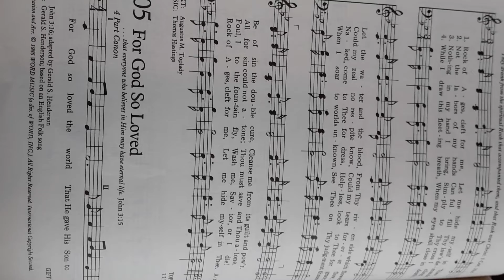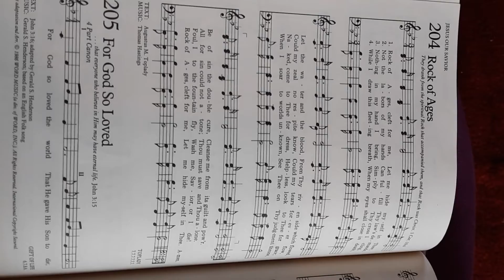Hymn: #204 Rock of Ages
Sorry that this video is sideways. The camera had a mind of its own.